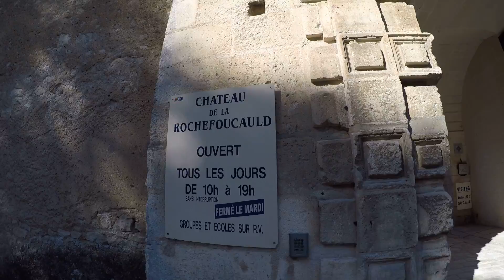03 Visite du château de La Rochefoucauld 2019